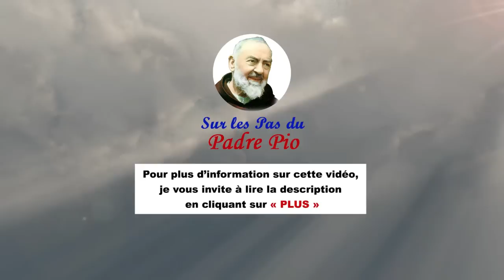Padre Pio révèle charitablement à son père une faute lointaine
Regardez comment a fait Padre Pio pour faire du bien à son père...

🖋 RÉSUMÉ :
Pour le Padre Pio, il n'y avait pas de secret ; les membres de son entourage le plus proche chercheraient en pure perte à lui cacher quelque chose ! Un tel charisme n’est pas forcément la chose la plus commode à vivre pour ces personnes qui pouvaient se sentir dévoilés jusqu’au plus profond d’eux-mêmes ; mais si elles savaient humblement en profiter, c’était à leur plus grand bénéfice.

Voilà un récit de Gennaro Preziuso qui l'a lui-même tenu d'un ménage ami du père du Padre Pio. « Un soir d'été, a-t-elle raconté, Grazio Forgione (père du Capucin) mon mari et moi étions assis devant la porte lorsque est arrivé Padre Pio. Nous sommes restés là à bavarder environ une demi-heure. Au moment de se dire au revoir, le Capucin dit aux deux hommes : "Alors, demain confession, hein ?" Et il est reparti. Le lendemain, Grazio était parmi nous et mon mari lui a demandé en plaisantant s'il avait suivi le conseil de son fils. Réponse de Grazio : « Bien sûr ! Et imaginez…»

"Padre Pio, le saint du troisième millénaire", par Olivo Cesca

Prière pour demander pardon à Dieu (in Nouvelles Heures mariales – un nouveau et complet recueil de prières et exercices de piété, du R.P. J.I. Roquete)

J'ai péché contre Vous, Sauveur du monde, comme le fils prodigue ; recevez-moi cependant, pénitent que je suis, Père aimant, et ayez pitié de moi.

Comme le publicain, j'élève ma voix vers Vous, Christ Sauveur : soyez-moi propice comme Vous l'avez été avec lui, et ayez pitié de moi.

Ô Vierge pure, manifestez à votre serviteur votre protection et votre prompt secours ; étouffez à cette heure le flot des vaines réflexions, et relevez mon âme déchue, ô bénie entre toutes les femmes ; je sais tout ce qui est en votre pouvoir, soyez mon intercesseur et mon avocate.

Comme celui qui est tombé aux mains des voleurs et que ceux-ci ont méchamment blessé, je suis tombé dans des fautes laides dont mon âme porte les plaies. Malade, à qui aurai-je recours, sinon au médecin des âmes ? Répandez sur moi, mon Dieu, votre grande miséricorde. Je viens comme le fils prodigue auprès du Père compatissant ; recevez-moi, mon Dieu, comme un de vos mercenaires, et ayez pitié de moi. Je suis tombé au pouvoir de mauvaises pensées qui, comme autant de voleurs, ont dépouillé mon âme, l'ont blessée et maltraitée horriblement, et je gis sur le chemin de cette vie, dépourvu de vertus et de mérites.

Mes blessures sont si répugnantes que le prêtre a détourné les yeux de moi, les jugeant incurables ; le lévite est passé tout près et ne s’est pas occupé de moi jugeant que mes forces m’avaient abandonné. Mais Vous, Seigneur, qui n'êtes pas Samaritain mais le Fils de Marie, par votre clémence, guérissez mes blessures avec le baume de votre miséricorde.

Je retourne dans mon esprit la pensée du jour terrible où Vous jugerez le monde par le feu ; je repense à mes actions lamentables et je tremble quand je me rappelle qu’en votre présence je comparaîtrai un jour en accusé.

Que répondrai-je au Roi éternel, Juge inexorable des vivants et des morts ? Avec quelle physionomie me présenterai-je devant son tribunal suprême ? Père miséricordieux, Fils unique, Esprit paraclet, ayez pitié de moi. Dans la vallée des lamentations, quand vous serez assis sur votre trône pour prononcer la terrible sentence, ne manifestez pas mes péchés, ni ne me confondez dans la présence de vos anges, mais pardonnez-moi, mon Dieu, et ayez pitié de moi.

Je suis cet arbre stérile, Seigneur, qui n'ai porté aucun fruit de componction, je crains d'être coupé et jeté au feu éternel ; c'est pourquoi je Vous implore, mon Sauveur et Rédempteur, avant une telle disgrâce, convertissez-moi et sauvez-moi. Espérance consolatrice du monde, Vierge Mère de Dieu, je demande votre protection sans pareille, ayez pitié du pécheur que je suis, et suppliez le Dieu miséricordieux de me délivrer dans le monde de tout danger de pécher et de me donner pour l'éternité la gloire des élus. Ainsi soit-il.